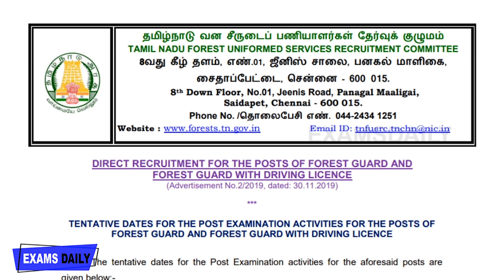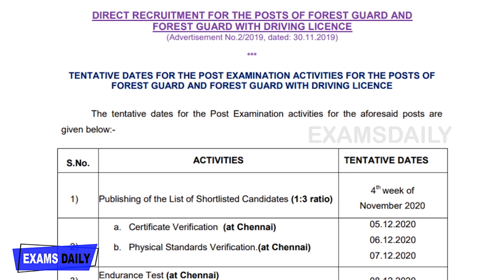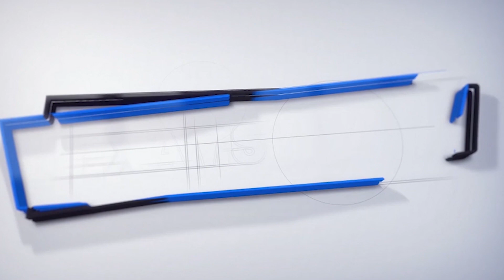TNFUSRC Forest Guard Result Date 2020 || TNFUSRC Latest Updates || TN Forest Guard Result 2020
Forest guard and forest guard with driving license Final Result Date has Released by the TNFUSRC Official Website. let subscribe to our examsdaily channel and stay active with us for more updates.